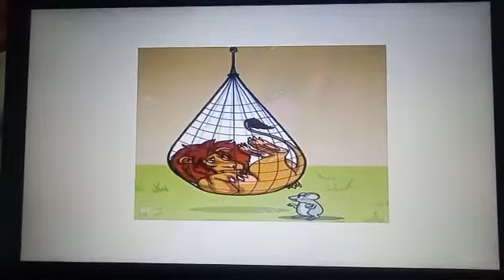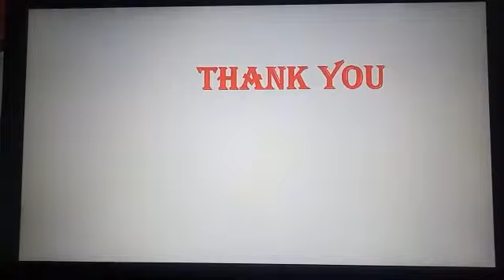Class-II, Subject- English, Topic-My Story:The Lion and the Mouse, Rawal Convent School